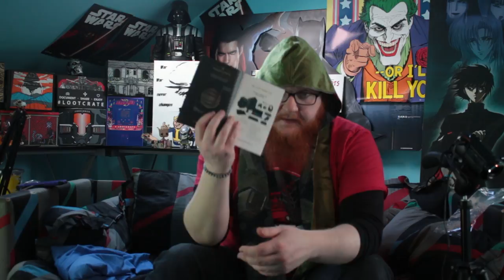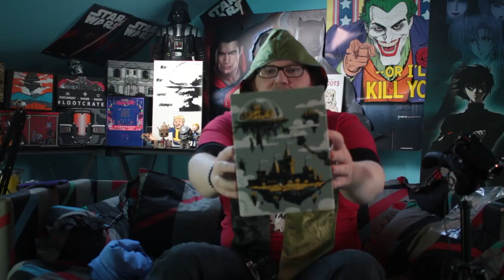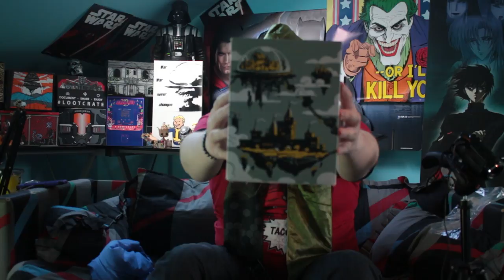LootGaming Founders Box - Legacy of Dirt -_-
LootGaming...I am dissappoint, This is a poor showing for an Founders Crate.

With Items from Street Fighter, Halo and SkyRim i hoped for better, Instead its some garbage. The only redeeming features of this crate are the Nicely made Nintendo shirt and the Figure from Heroes of the Storm.

Much disappointment had all round. come check out exactly what i got.